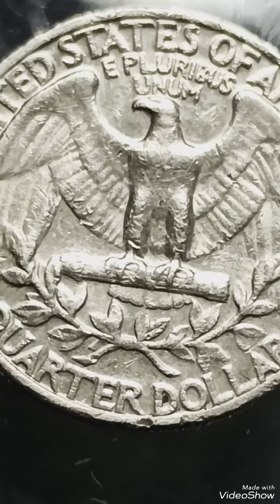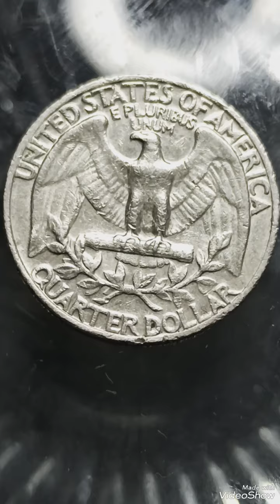Top 1969 Most Expensive Washington quarter Mint Error